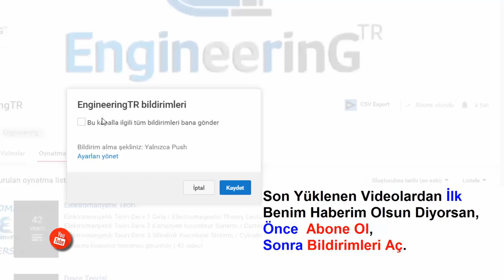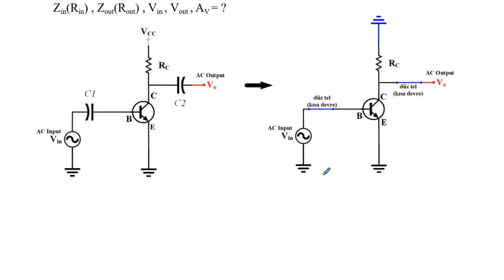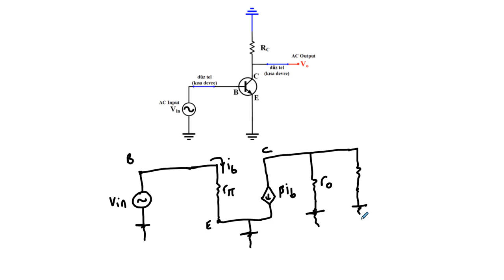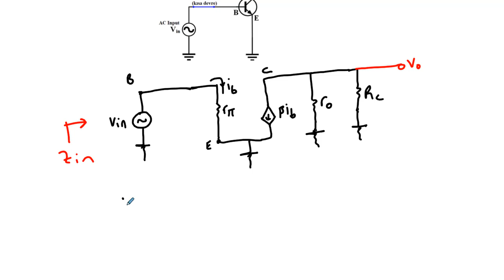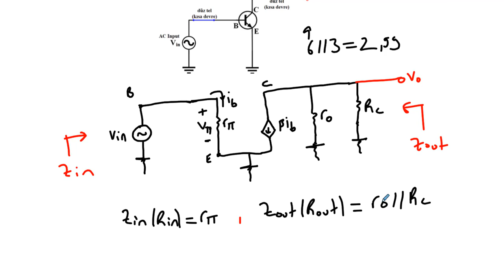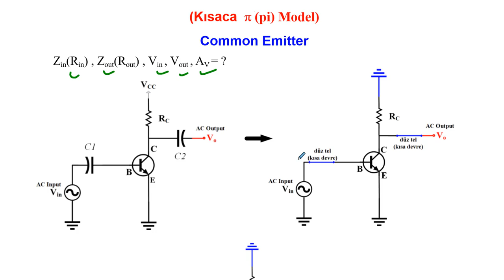Elektronik Ders 48 Bazı Devrelerde Kısaca "pi" Model AC (Küçük Sinyal) Analizi ("re" Model Öncesi)